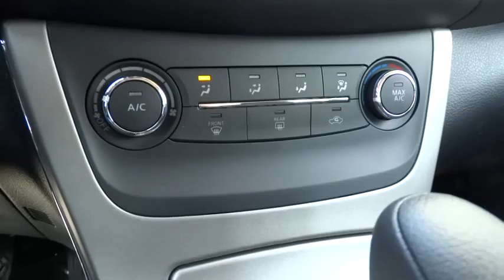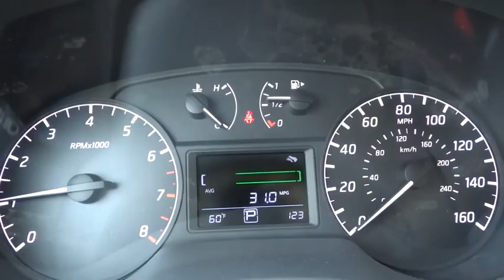2015 Nissan Sentra Reno, Carson City, Northern Nevada, Roseville, Folsom, NV A2494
2015 Nissan Sentra